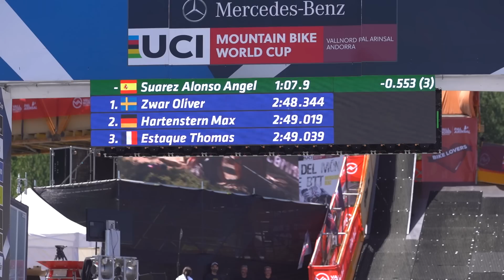ANGEL SUAREZ DH WORLD CUP ANDORRA 2022 P7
Otra parada de la copa del mundo de descenso vivida desde dentro, esta vez en Andorra, como en casa, polvo y velocidad estrenando circuito.